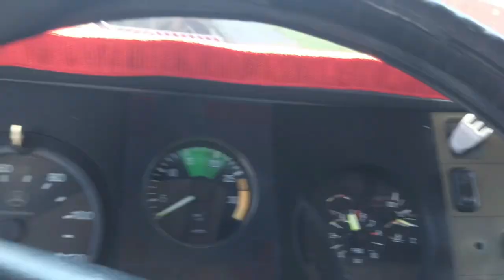INDO PARA PROCISSÃO DE SÃO CRISTOVÃO ( MUITO CAMINHÃO )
fala gurizada tudo xique e bacana so o ouro espero que sim no vide de hoje pra a procissão de são cristovão espero que goste deixe seu likee  se inscreva e me siga no insta vlw deus cos anjos tudi bão